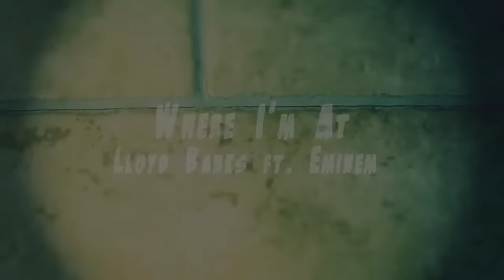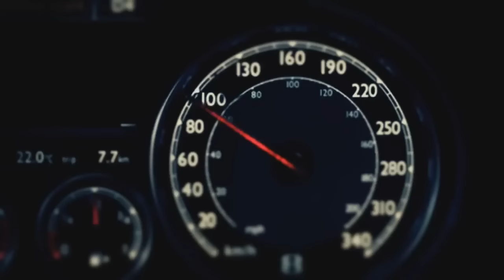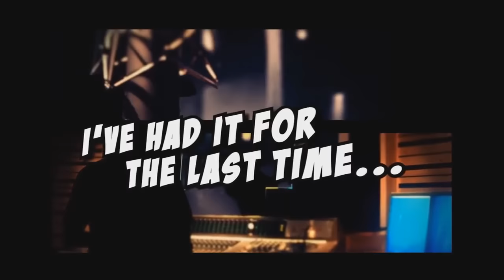Lloyd Banks ft. Eminem - Where I'm At (Music Video) [Animated]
Lloyd Banks ft. Eminem - Where I'm At (Fan Made Video)

Directed : Oscar Reflect & Damian Ciancio
Animated : Linterna Magica
Montage : Chadi BFN